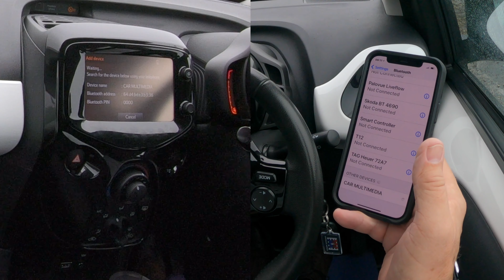How to Pair A Mobile To The Bluetooth System In A 2014 Toyota AYGO